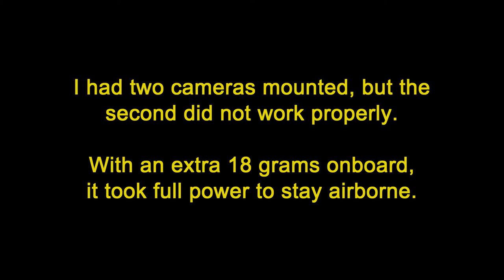CamFlight - #2 Volantex Sport Cub 500 / cam facing rearward.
I tried a flight with both forward and rear facing cams, but the forward-facing experimental camera made from a motion-sensing micro cam failed.  I still captured some cool footage of the view to the rear with the Looxcie VGA , so let me share that with you all.

  I'm still trying to find an HD cam light enough for this use. Fingers crossed.